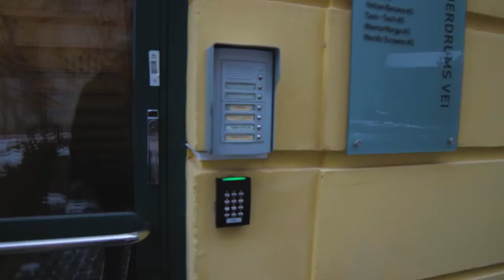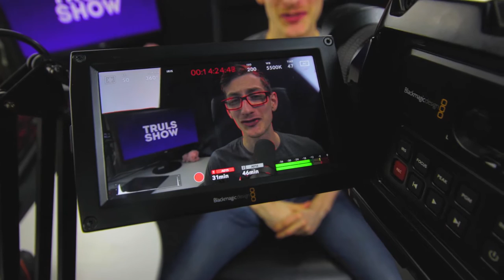Vlog - Ny dag med opptak av Truls Show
Hei alle sammen,  her tar jeg med dere på opptak av Trulse Show. som blir tatt opp på en tirsdag.